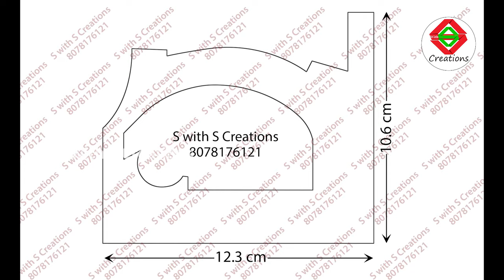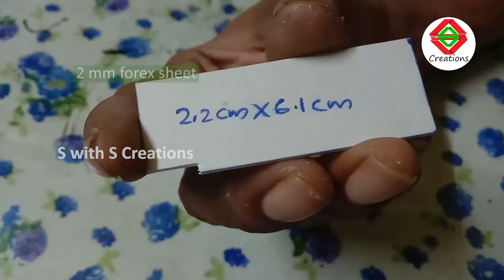Miniature SE Lorry Cabin | Making | Fitting | Detailed Tutorial | S with S Creations